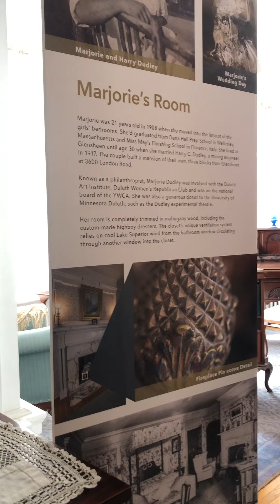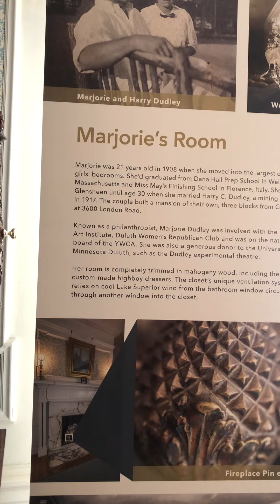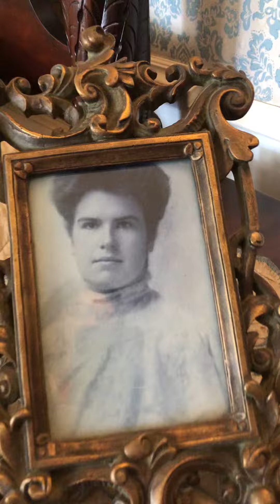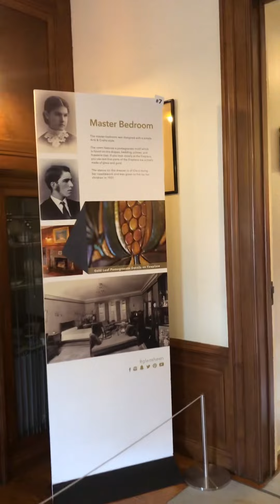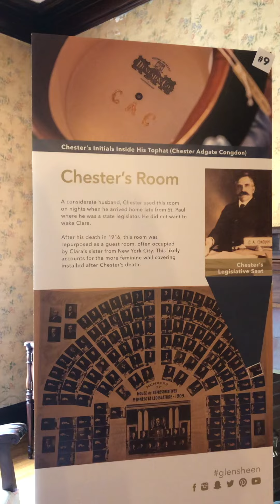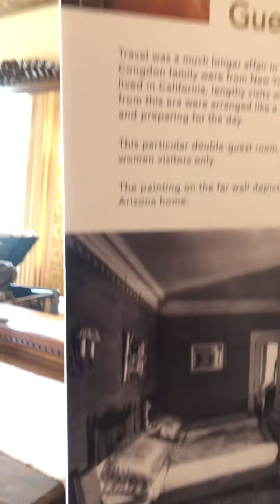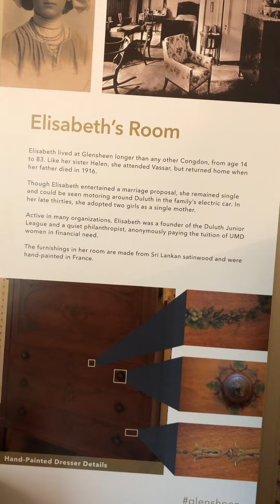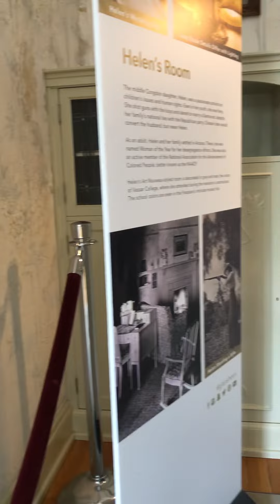Glensheen, the Historic Congdon Estate, Chester and Clara Congdon Estate. July 2022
The American/Australian documentary television series Behind Mansion Walls, on Investigation Discovery, dedicated half of episode seven, in its debut season, to the murders of Elisabeth Congdon and her nurse.

The American television show Mansions and Murders featured the story of the murders of Elisabeth Congdon and her nurse Velma Pietila. The show also spoke of some of the crimes that Elisabeth's adopted daughter Marjorie committed, such as arson and forgery as well as her acquittal of the murders. The title of the episode is "Goodnight Nurse". It is the 3rd episode of the 1st season and aired on May 6, 2015.